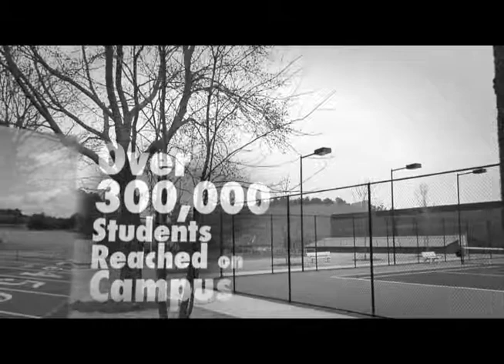Fellowship of Christian Athletes (FCA)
FCA video